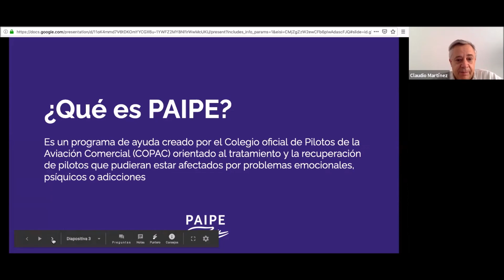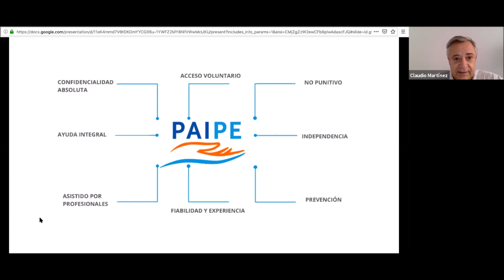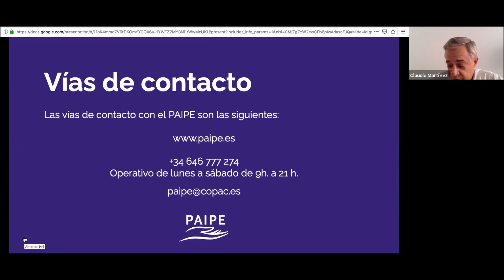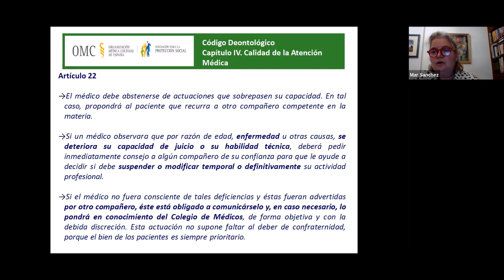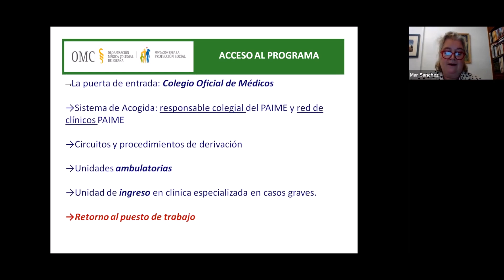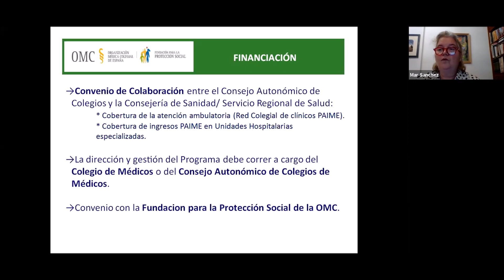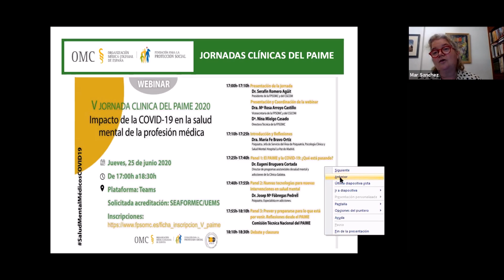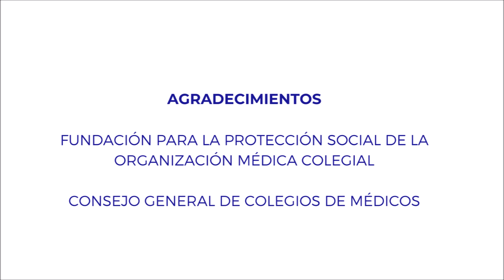Aula Virtual COPAC: Programa de Atención Integral a Pilotos en España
Sesión acerca del Programa de Atención Integral a Pilotos en España del COPAC. Cuenta con la participación de la Organización Médica Colegial para explicar la experiencia del Programa de Atención Integral al Médico Enfermo (PAIME), uno de los grandes referentes del programa.